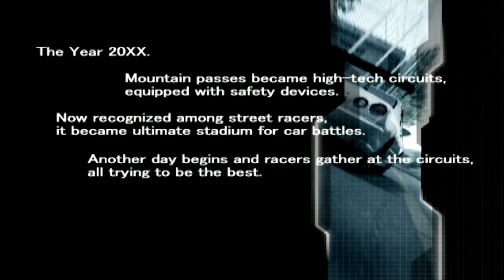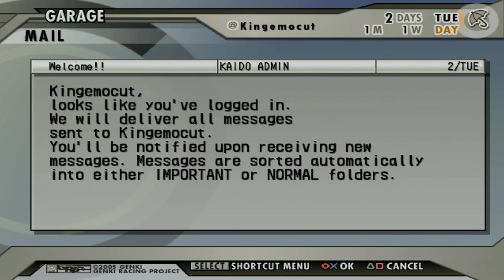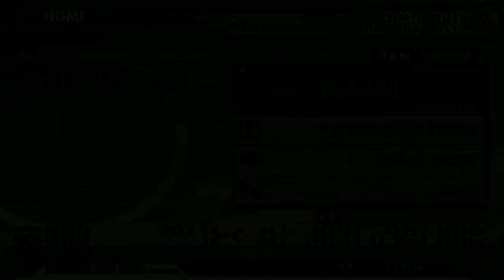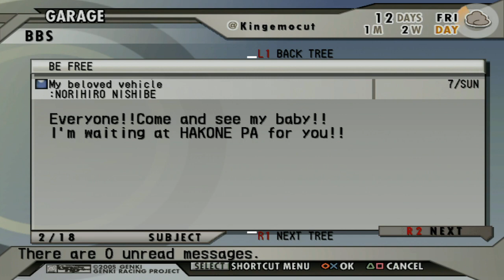5daygamers16 (Day 1) Kingemocut streams Kaido Racer Part 1